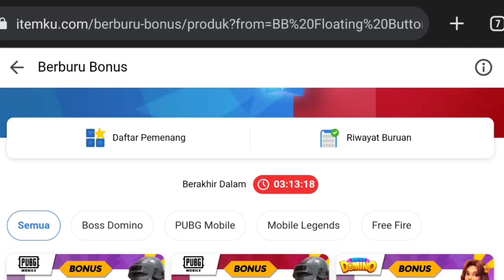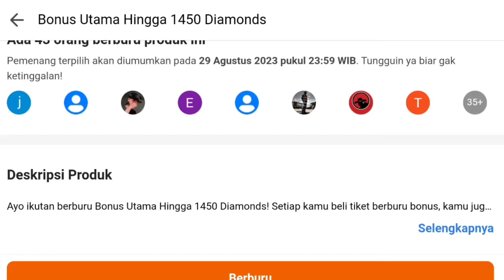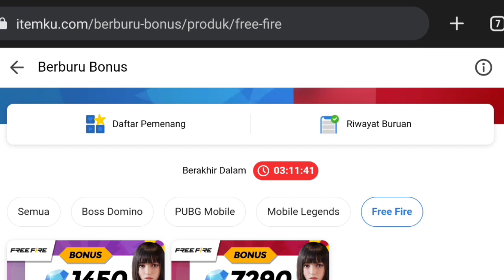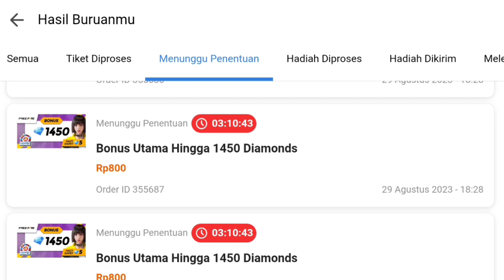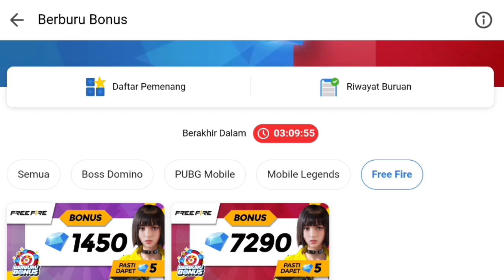Berburu Bonus 1450 Diamond Di Itemku | Modal Mulai 800 rupiah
Cara berburu bonus diamond di itemku.com